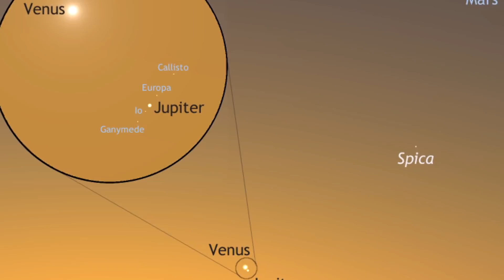Cosmic encounter venus and jupiter : Date, time to watch cosmic encounter tomorrow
Cosmic encounter of two planets venus and jupiter occurs in every 13 months at different angles. This time you can watch venus and jupiter Cosmic encounter tomorrow on 1:10 Eastern Time. So calculate accordingly for your country. Be sure to check the exact Date, time to watch cosmic encounter tomorrow. For better view, Just Be sure to check in 5 AM in the morning in any country. As the best time is to see cosmic encounter is before the sunrise.

The two planets are moving close together from 26th of october and Venus and Jupiter will pass each other in the sky with cosmic encounter on 13th november morning. Jupiter and Venus will pair up in the sky on Monday morning 13th November for the Cosmic encounter, shining brightly together shortly before sunrise.

The two planets venus and jupiter will appear so close together like a bright star rather than two planets. This is the closest and Conjunction happen of these two planets in every 13 months.Venus and Jupiter will rise together about one hour before sunrise in the eastern sky on 13 november, but they will remain low on the horizon.

How to see cosmic event of Conjunction 2017 : A telescope isn’t needed to see the planets. You can see them with naked eyes as two of the brightest planets in the night sky. You can see it with a telescope to enjoy planet’s colorful bands of clouds.

Best time to watch cosmic encounter tomorrow : The best time to see the two planets will be about 40 minutes before sunrise on Monday morning.